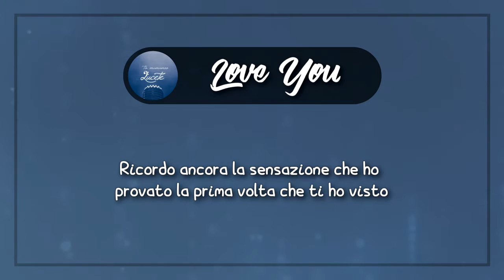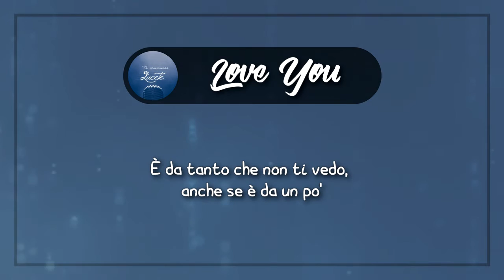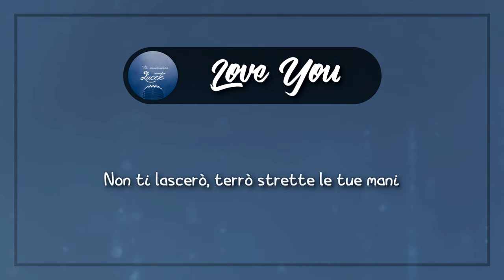[SUB 한/ITA] LUCETE - 01. LOVE YOU (Title)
Crediti a:
▶ ©pecio (montaggio e sottotitoli)
▶ ©nhanie (traduzione italiana)